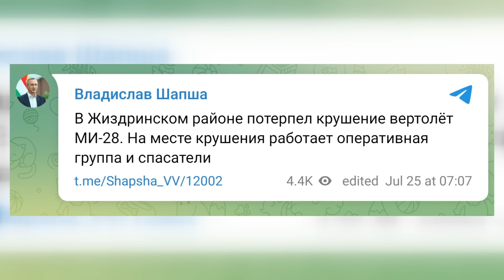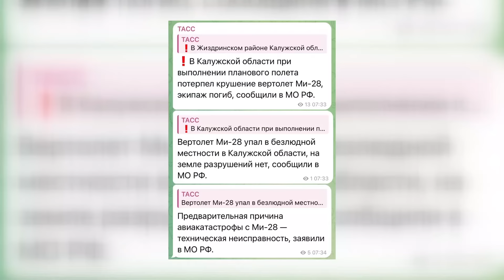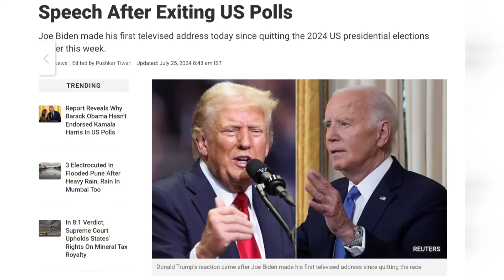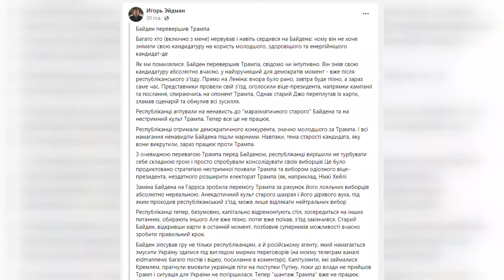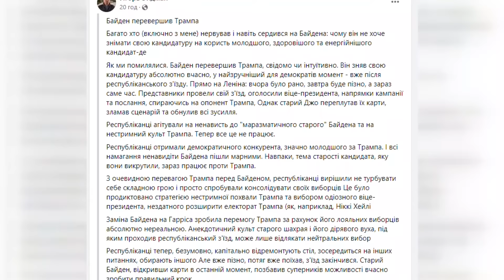Чому ВПАВ вертоліт Путіна? Росіяни ТІКАЮТЬ з Криму! Підсумки ВІЗИТУ Кулеби до Китаю!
У Калузькій області Росії зазнав аварії ударний гелікоптер Мі-28, який ніч бойове чергування, його екіпаж загинув. Політтехнолог Борис Тизенгаузен ‪ @TIZENGAUZEN разом із ведучою Іриною Узловою обговорив цю новину, а також він прокоментував візит білоруського президента Олександра Лукашенка до Росії. Вони розглянули мету його візиту, під час якого Лукашенко планує зустрітися з Путіним для проведення переговорів.

00:00 Початок
00:32 Що варто розуміти про падіння Мі-28 у Росії
05:04 Чи вдалося демократам переграти Трампа
12:48 Росіяни тікають з Криму?
15:13 Які підсумки візиту Кулеби в Китай
20:17 Для чого Лукашенко поїхав до Путіна